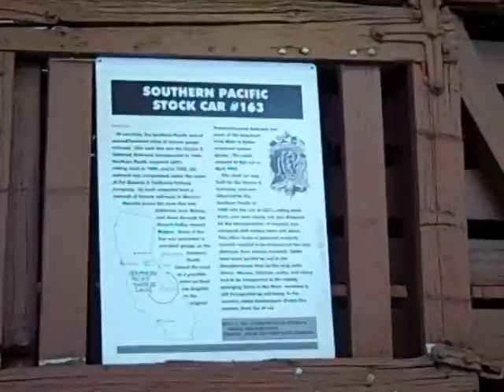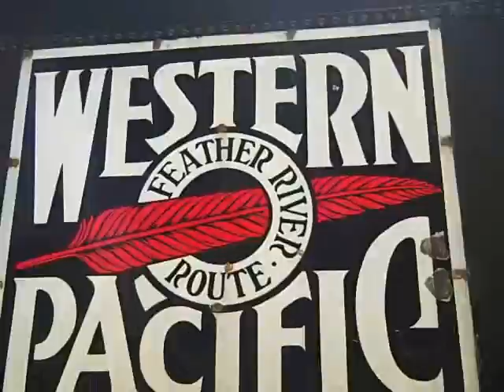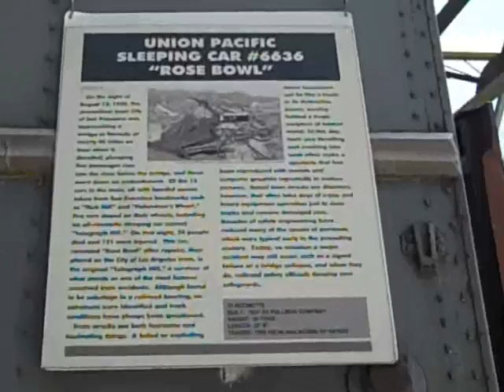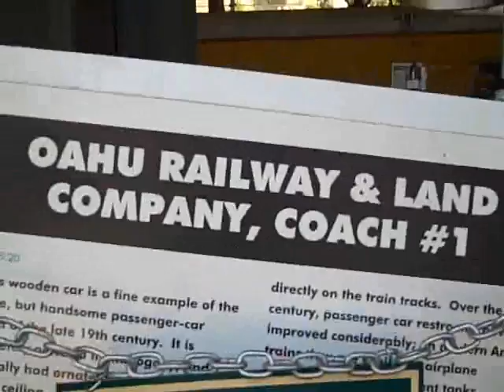Travel Town Train Museum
Created on July 28, 2011 using FlipShare. I went to the Travel Town Train Museum in Grifith Park Los Angeles today and this is what is there. There are some new things at the park, only two and they are bot ATSF locomotives. One is a 2-8-0 steam locomotive and the other is a deseil.